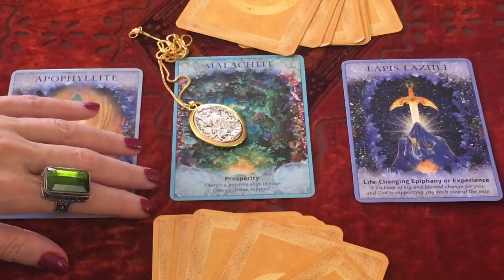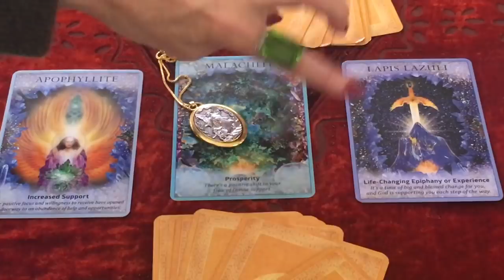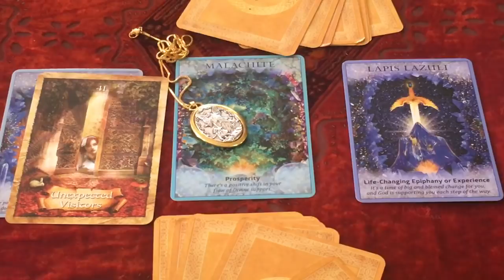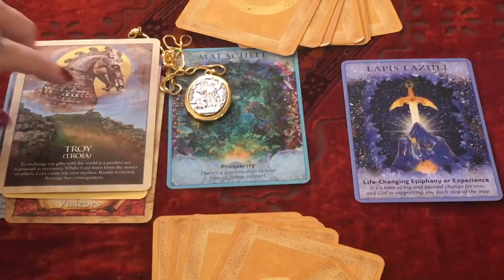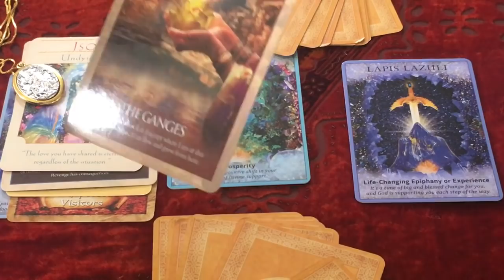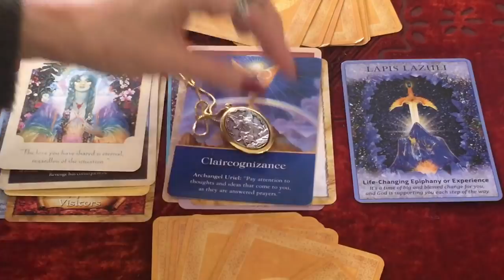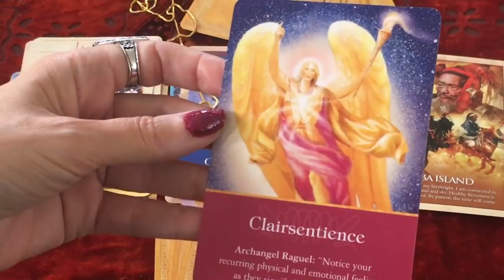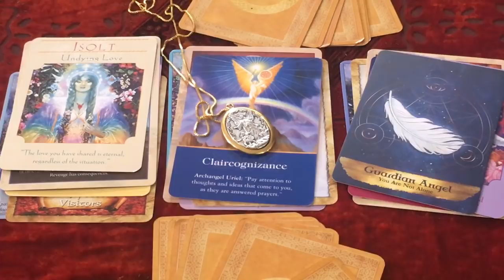What are your spiritual gifts and abilities release all anxiety and fear pick a card